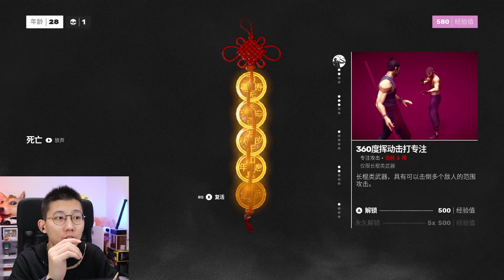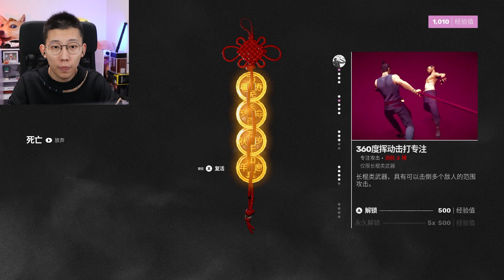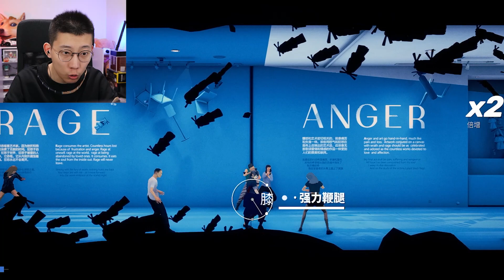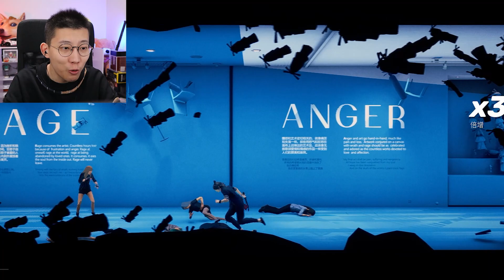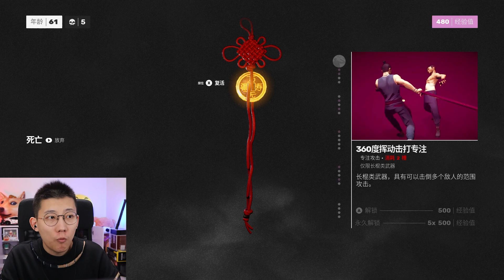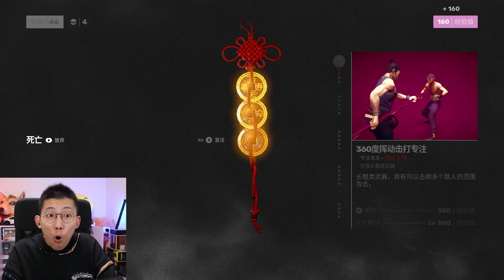功夫模擬器#3，太藝術了！她真的是人類嗎？SIFU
功夫模擬器第三期
SIFU